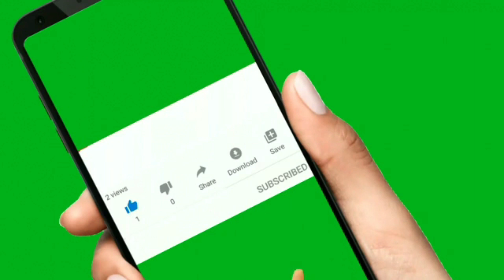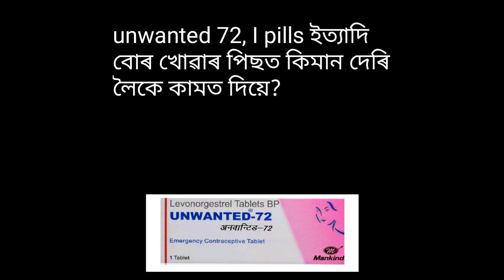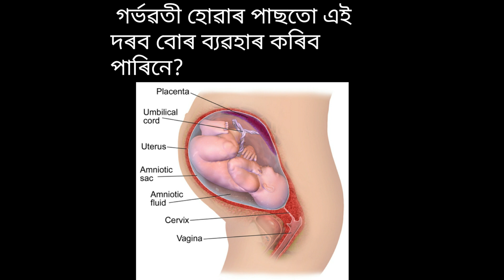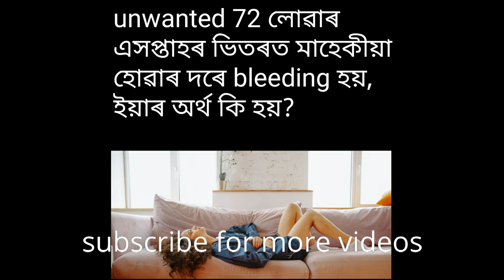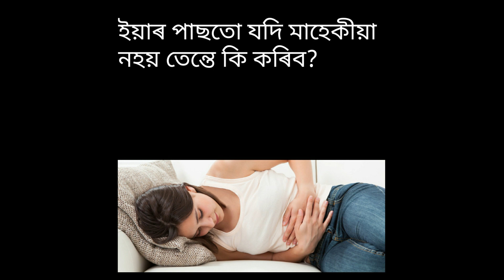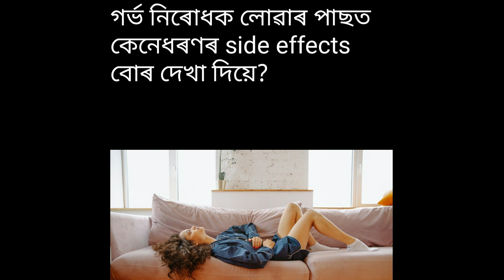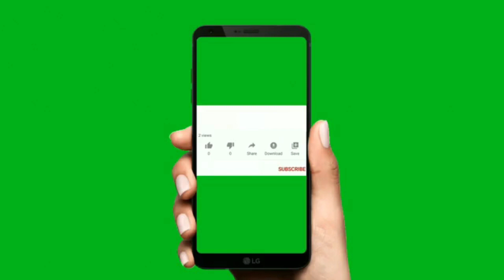gainknowledge what are the side effects of birth control pills?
contraceptive pills side effects in assamese